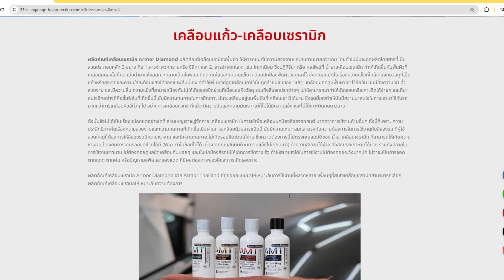รีวิว!! คาวมประทับใจต่อการมาใช้บริการที่ร้าน 33Clean Garage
เคลือบแก้วเซรามิค ฟิล์มกันรอย ฟิล์มกรองแสง พ่นกันสนิมSIKA
☎️ โทร 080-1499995 คุณชีวิน ( เบนซ์ )
📞 โทร 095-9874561 คุณชีวิน ( เบนซ์ )